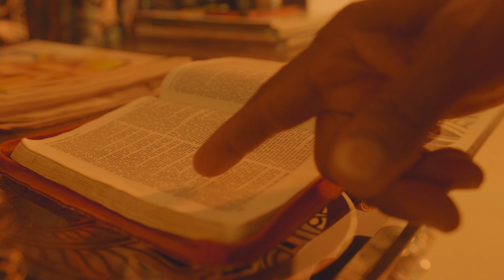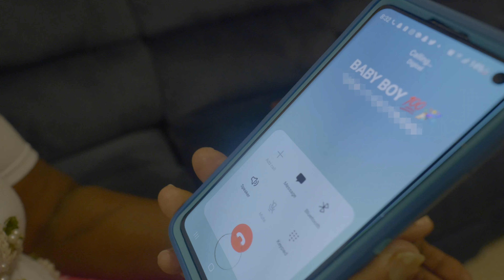Harry Toddler - GOD AND GOOD ROAD (Official Music Video)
Produced by Javaire Records
Shot and Edited by Xavie Productions